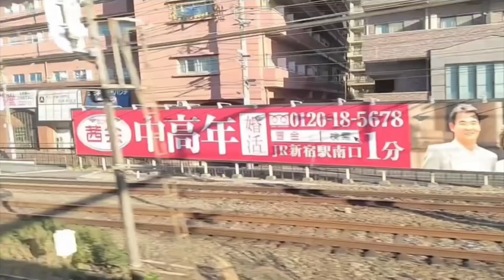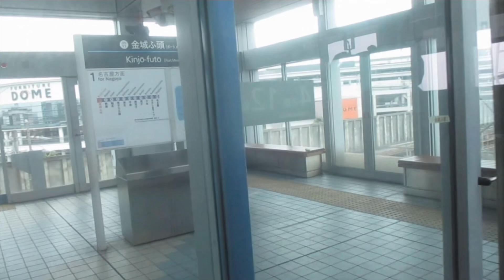【名古屋編】何ヶ月前の名古屋なんでしょう？【Part4】